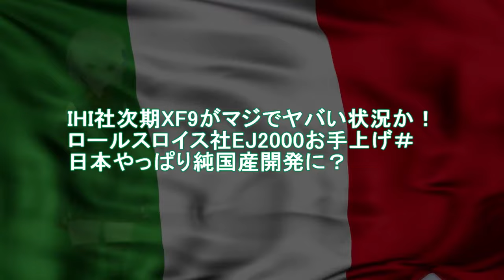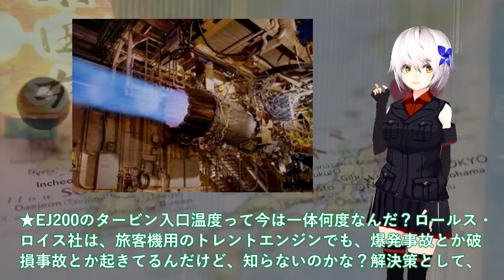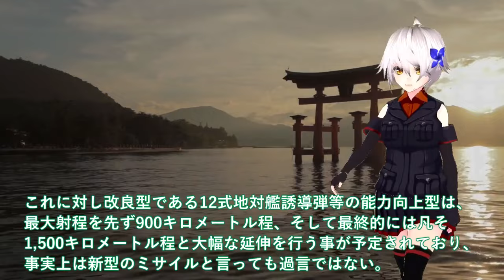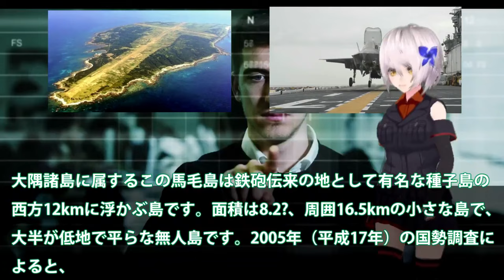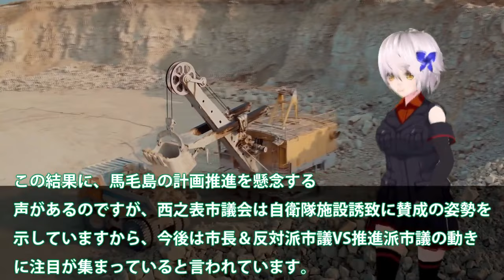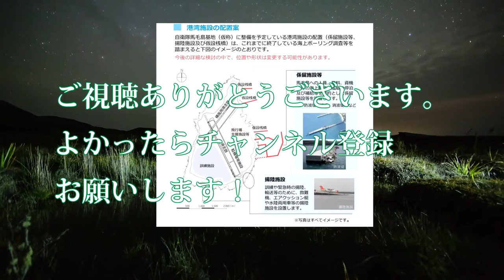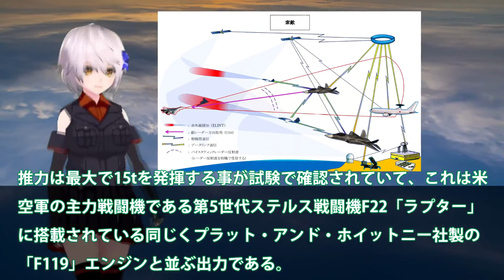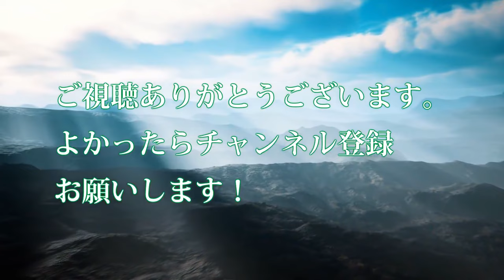【ゆっくり解説】陸海空自最強スペシャル 1IHI社次期XF9がマジでヤバい状況か！ロールスロイス社EJ2000お手上げ＃日本やっぱり純国産【軍事スペシャル・特集】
11IHI社次期XF9がマジでヤバい状況か！ロールスロイス社EJ2000お手上げ＃日本やっぱり純国産開発に？

12防衛省本気で和製トマホーク完成か！三菱マジでヤバい12式延伸技術完成間近＃一年前倒しで反撃能力に世界最強へ？

13防衛省ついに馬毛島イメージ図公開か！いずもとかがを係留可能にする設計？米空母係留に大規模軍事演習場・・・